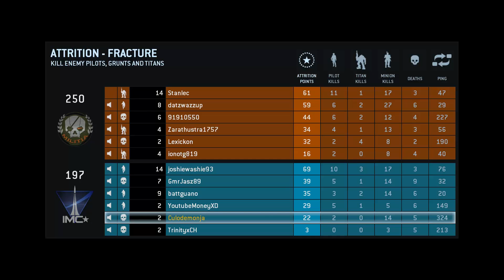TItanfall pc - Primer Combate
Aqui mi primer combat gameplay, despues del training